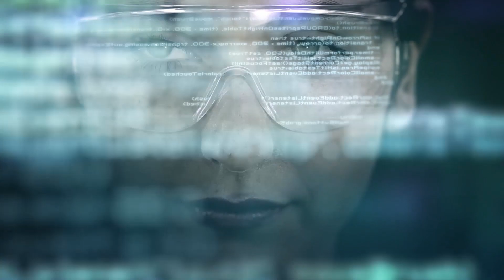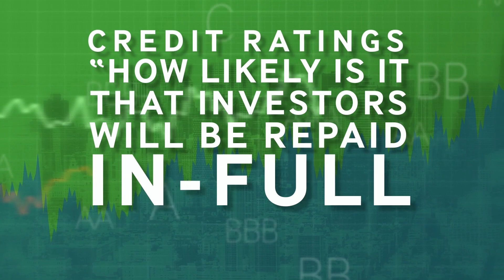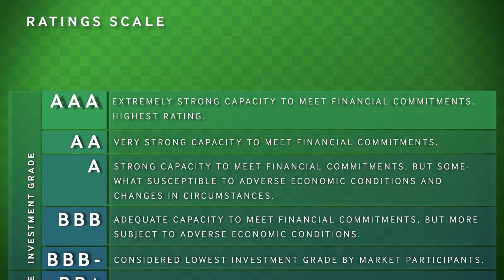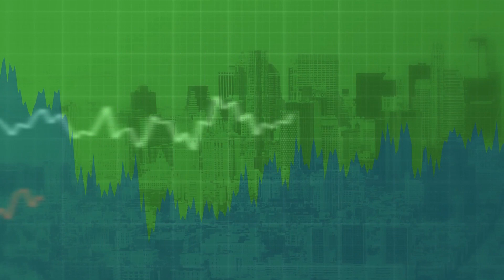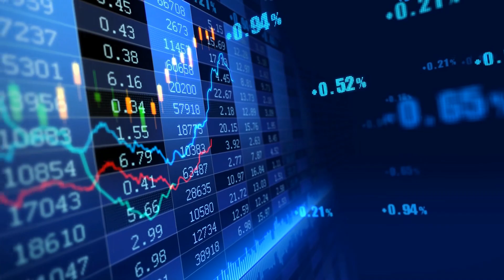CEO Series: Fitch Ratings CEO Paul Taylor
In September 2017, the Museum of American Finance introduced a video series featuring CEOs from across the financial industry discussing “Why Wall Street Matters” from their individual perspectives. The CEO Series is a collaboration between the Museum of American Finance and Cheddar, a live and on-demand news network covering technology, media and entertainment, which broadcasts daily from the floor of the New York Stock Exchange.

The fourth video in this series features Fitch Ratings CEO Paul Taylor. Follow us every month as we explore “Why Wall Street Matters” with some of the most prominent figures in the industry.

The CEO Series video schedule is listed below:
September 7, 2017 – OppenheimerFunds CEO Art Steinmetz
October 19, 2017 – NYSE President Tom Farley
November 16, 2017 – Investopedia CEO David Siegel
December 14, 2017 – Fitch Ratings CEO Paul Taylor
January 11, 2018 – Protiviti CEO Joseph Tarantino
April 19, 2018 – ING Americas CEO Gerald Walker
May 31, 2018 – CIT CEO Ellen Alemany
June 14, 2018 – Nasdaq CEO Adena Friedman
June 28, 2018 – Citi CEO Michael Corbat

With its extensive collection of financial documents and objects, its seminars and educational programming, its publication and oral history program, the Museum portrays the breadth and richness of American financial history, achievement and practices. or connect with the Museum on Facebook or Twitter @FinanceMuseum.